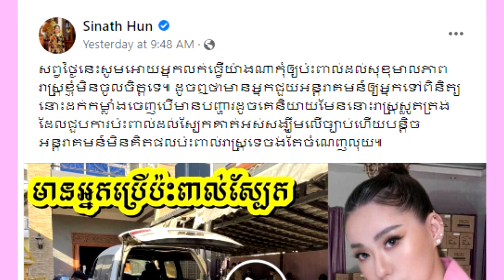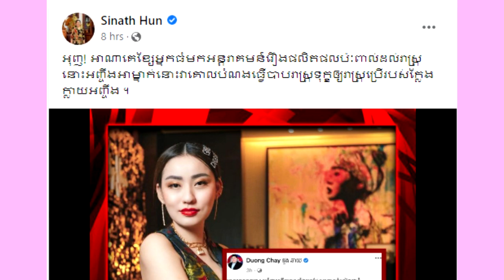ដាក់ចំៗ! លោកជំទាវ លើកឡើងបែបនេះ ក្រោយសម្ថ កិច្ចចុះឆែកឆេរ គ្រឿងក្រអូប ម៉ាលីណា ដែលថាប៉ះពាល់ស្បែក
សូមអធ្យាស្រ័យ

ចំពោះការមិនបានតប ខំមិនបានគ្រប់គ្នា

Ms Socheata